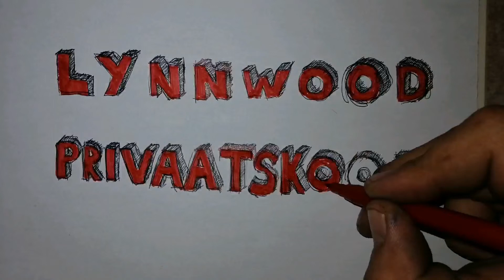Lps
lps01 (made with Clayframes)